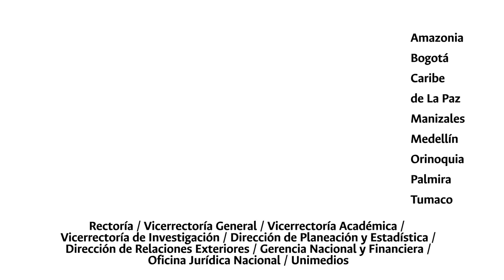PGD2021 Rectora Dolly Montoya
ElFuturoLoConstruimosHoy Los invitamos a consultar y conocer más sobre el Plan Global de Desarrollo PGD2021 que fue presentado al Consejo Superior Universitario de la UNColombia aquí ➡️